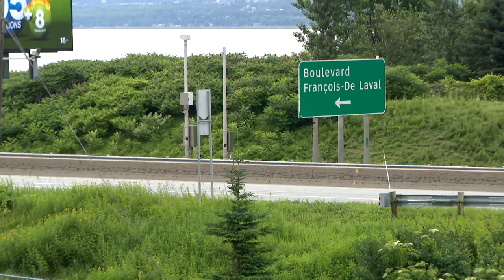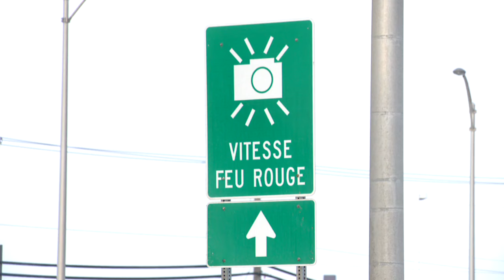Radars autoroutiers: Dufferin-Montmorency explose le compteur - reportage